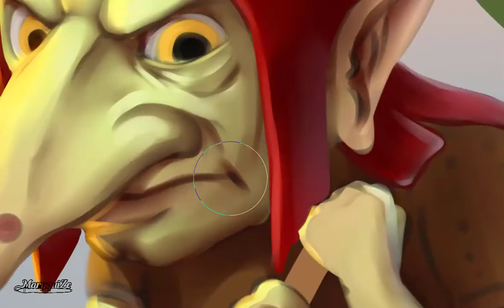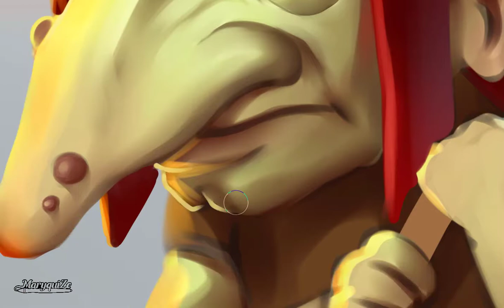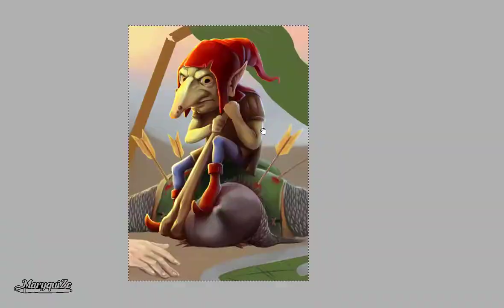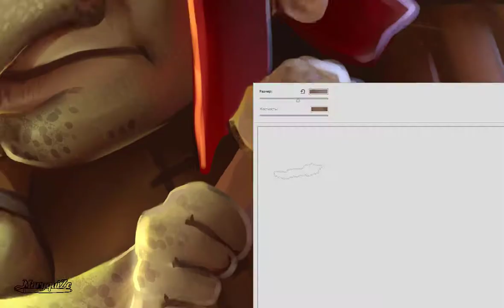Redcap Speedpaint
Meet Red Cap! I know this guy turned out to be too gloomy in his appearance and atmosphere, sitting here on warrior's corpse, surrounded by battle field full of dead bodies... You know, as this creatures live wherever a lot of blood was spilled, they never forget to paint their caps with fresh blood. I have found two different  theories about these creatures' essence. They are called "gnome-related" beasts in one theory and "ghost-related" in another. Personaly I think they are gnome-related because if they were ghosts they won't need such a terrifigning clubs (this Red Cap made his one from bone). But they definitely have their own magic to know where is the nearest bloody place! Also this Red Cap is cobered with some scars. I think if your main place of living is battle field, you have to deal with dangerous things very often - meeting crows, wolves or wild dogs, killing dying people to use the freshest blood ever and meeting with living men, war winners... Red Caps are dangerous guys! Keep away from them!